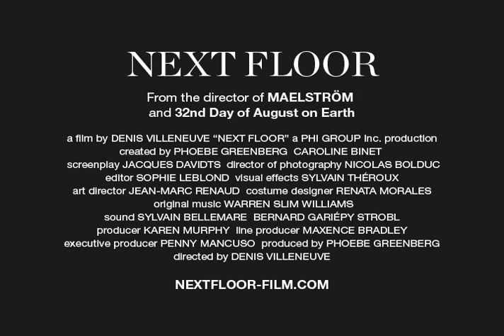Trailer Next Floor de Denis Villeneuve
Intenso e inventivo corto en el que se sigue la copiosa cena de unos ricos que a cada bocado, se van hundiendo un piso, mientras los sirvientes y el cuarteto de música los siguen por las escaleras. Una idea brillante resuelta con maestría: el paradigma del corto.